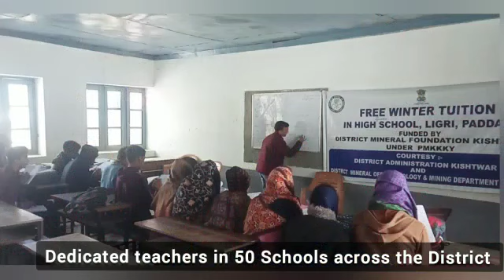Free Winter tution" an initiative of District Admin Kishtwar & Education Department concluded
02 Month long "Free Winter tution" an initiative of District Admin Kishtwar & Education Department concluded successfully during harsh winter conditions in District Kishtwar.

About 2500 students in 50 schools benefitted with the dedicated efforts of 77 youth volunteers & scores of teachers! @theAlertNationalnews